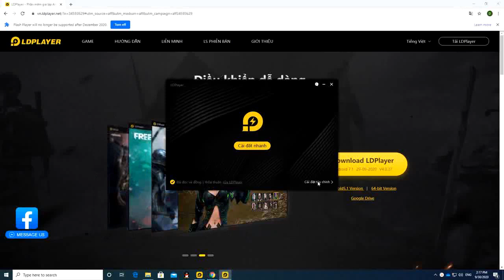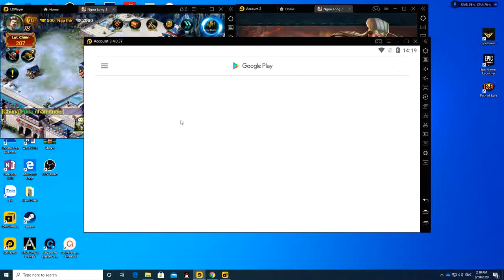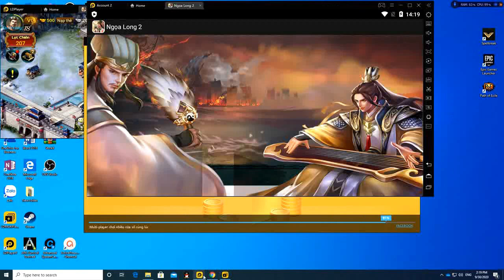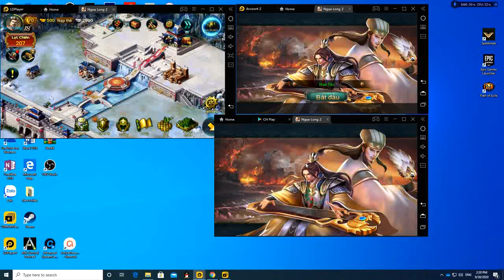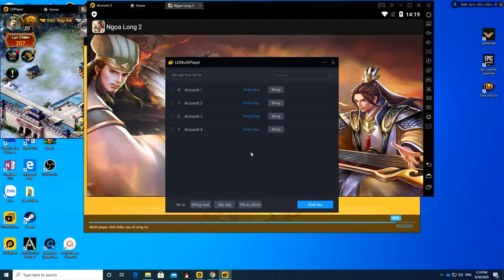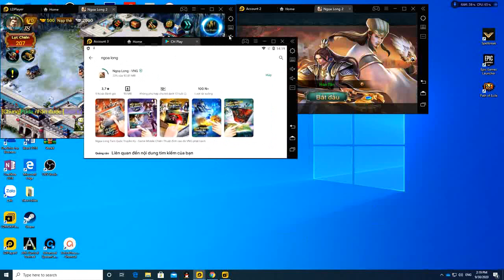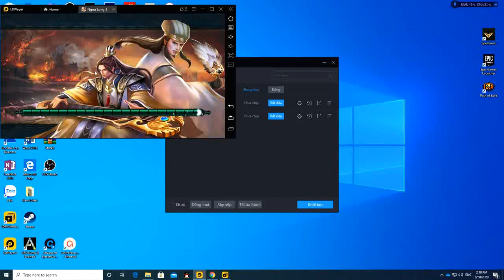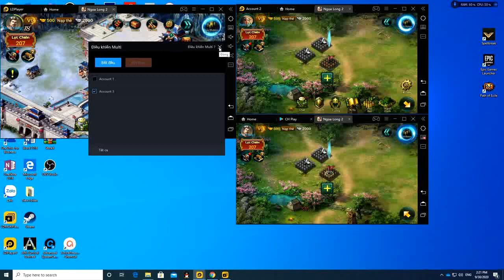Hướng dẫn tải - cài đặt và cách sử dụng Công cụ Multiplayer LD Player để chơi nhiều tài khoản game